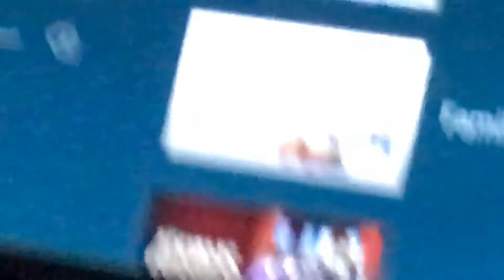I freak out xd